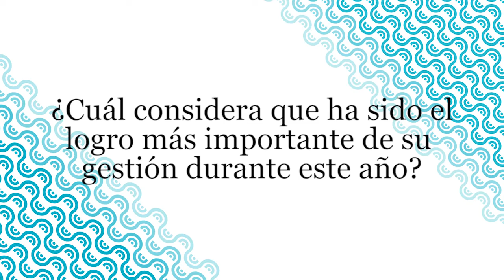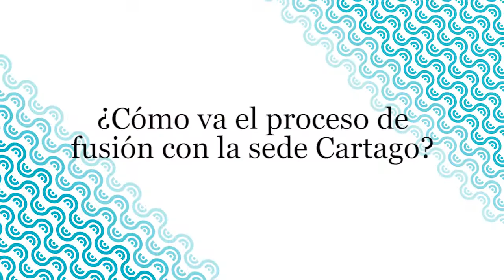Comité Rectoral Ampliado y Consejo Directivo 2016 - Directora Sede Pereira - Cartago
"Lo que pretendemos lograr es hacer un ajuste con base en la dinámica de la educación virtual, tanto del país como del mundo" Martha Isabel Tobón Lindo